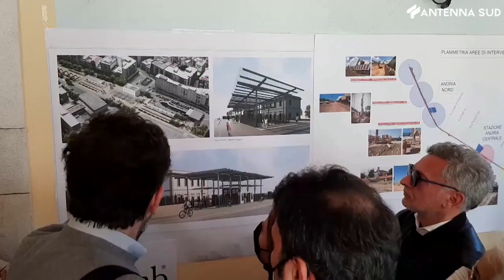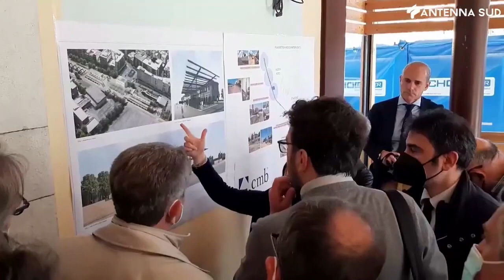Da Andria a Barletta in treno nel 2030?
Andria, commercianti penalizzati da interramento linea ferroviaria